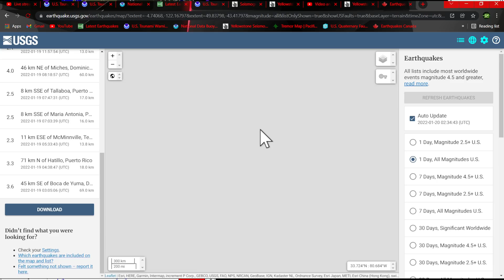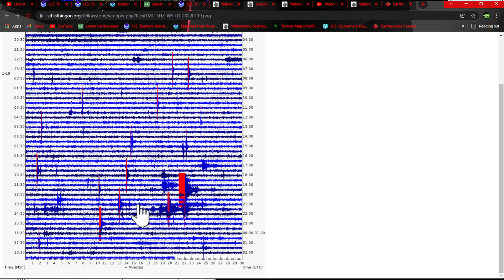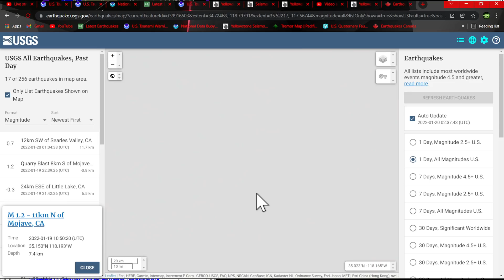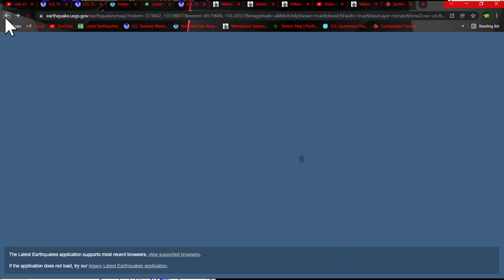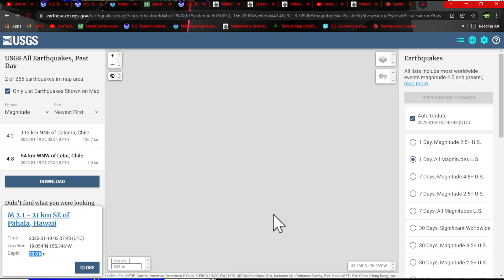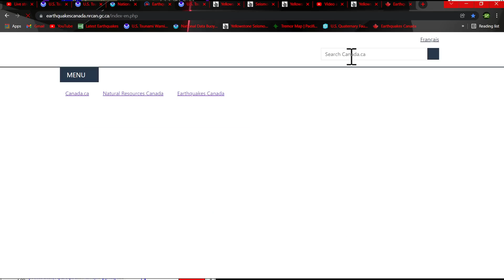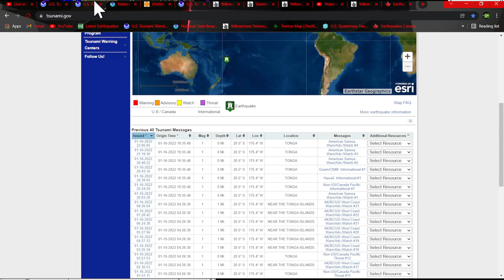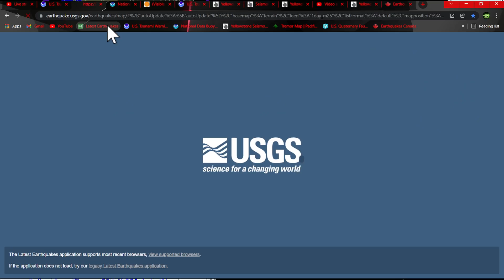4.9 Earthquake south of Hunga Tonga volcano.. Wednesday evening earthquake update 1/19/2022